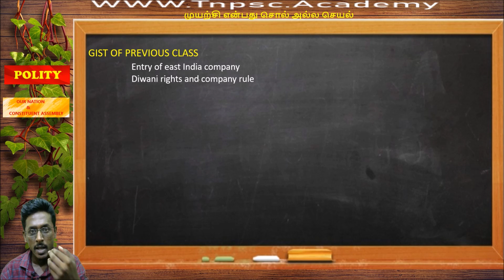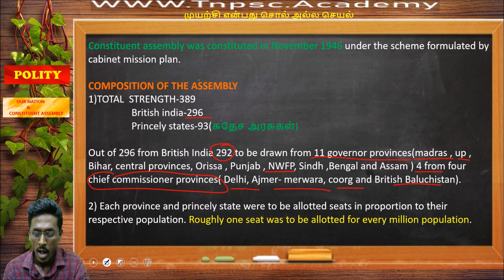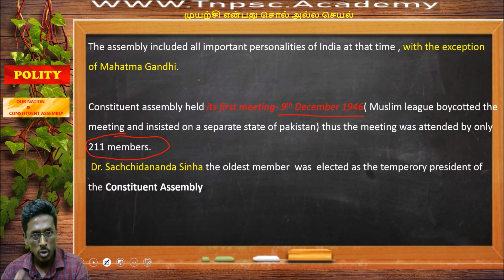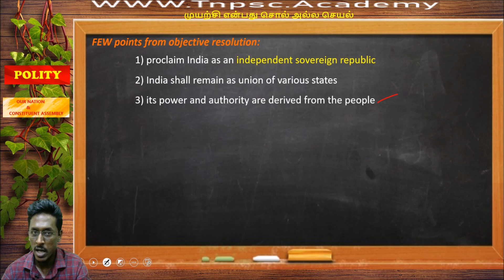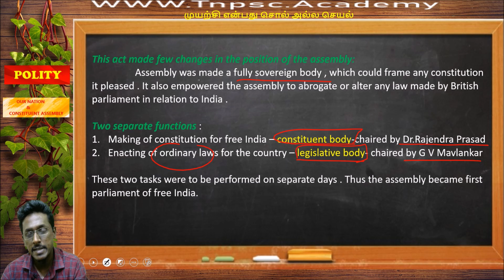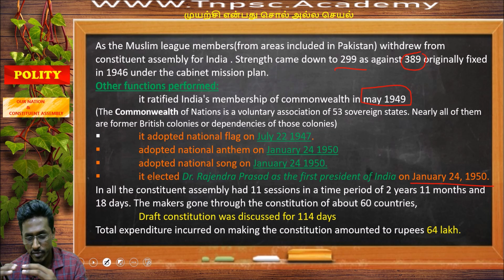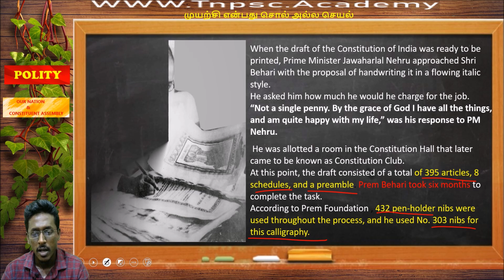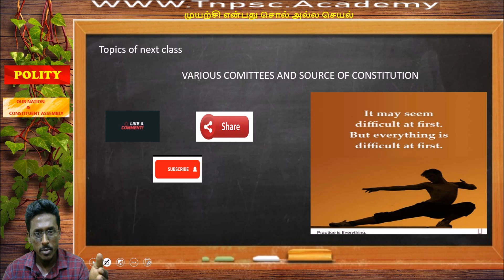TNPSC Polity | Constituent Assembly | Class #2 for Group 1, 2, 2A, 4 & VAO | TNPSC.Academy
TNPSC Group 1 Online Test Series and Test Batch. Attend Group 1 Test Batch in offline by postal test series batch. TNPSC Group 1 Test Question only and Question & Answer and OMR sheet for test practice through Courier .

TNPSC Group 2 :
TNPSC Group 2 Postal Test Series - General Studies & General English:

TNPSC Group 1, Group 2, Group 2A, Group 4 & VAO - All Free Study Courses:

Daily updated TNPSC Online Test for Group 1, Group 2, Group 2A, Group 3, Group 4, VAO, TET and Other exams.

TNPSC exam guide. Prepare for TNPSC Exams easily with tnpsc.academy Get free TNPSC Study Materials & tnpsc Video Classes Get study material for tnpsc general knowledge, general english and general tamil. Get free tnpsc tamil gk.

Read Daily Updated TNPSC Current Affairs and Quick Notes for Group 1, Group 2, Group 2A, Group 3, Group 4, VAO and Other Exams.

How to Prepare TNPSC Exams?

To prepare for TNPSC Exams, we need to know,
What to Study  -  Syllabus & Pattern
Where to Study  - Books and Study Materials
How to Study  -  Approach and Exam Strategy.